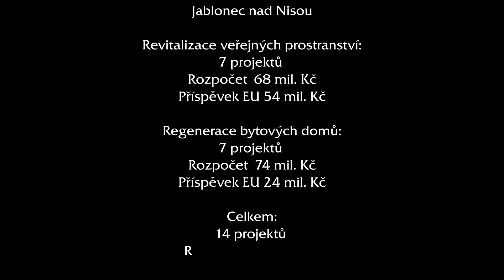CRR Jablonec nad Nisou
Regenerace sídliště Žižkův vrch / Nová Pasířská v Jablonci nad Nisou financovaná z Integrovaného operačního programu v rámci Integrovaného plánu rozvoje města.